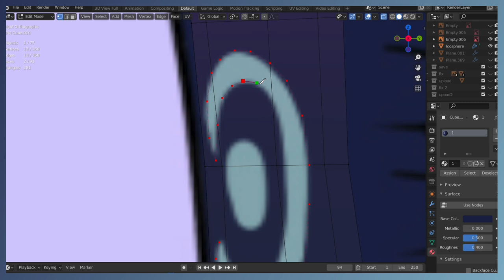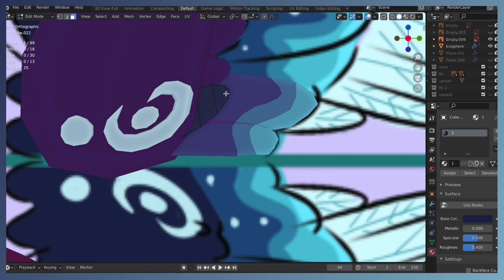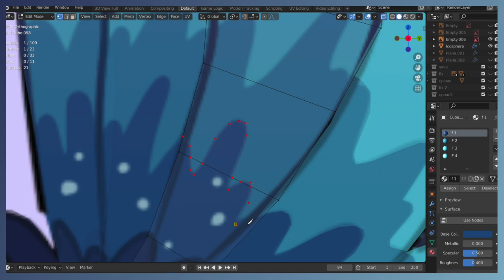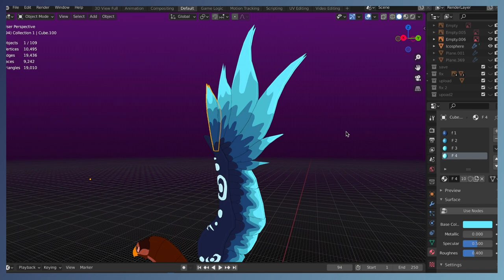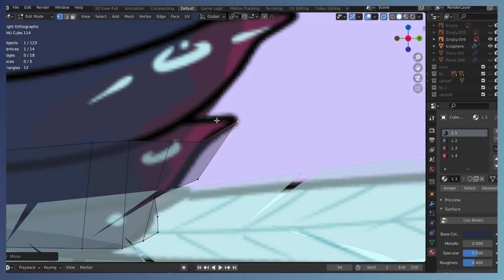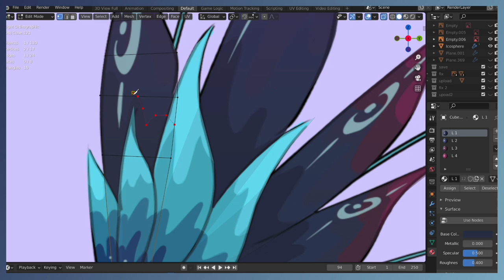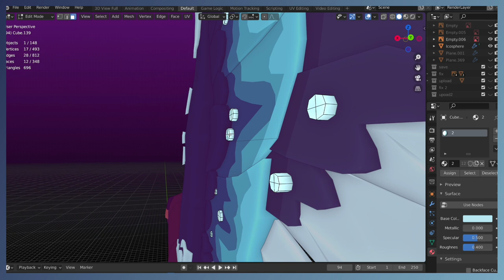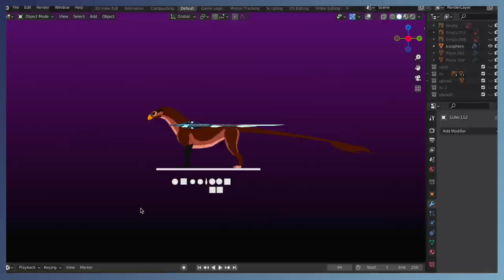3D Modeling a 80k like Wing reward for Griffin Destiny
Welcome to my 3D modeling video, in this video, ill be working on a special wing  for Griffin Destiny and hope it's to your liking.

Description
🐆 Roleplay as a mythical bird lion creature
🎨 Color your character in a variety of designs
👒Accessorize your character with cool addons
🗺️ Explore the land and its secrets
🛍️ Unlock new items to customize your character
🦅 Soar through the skies
🍪 Pick up a variety of delicious treat